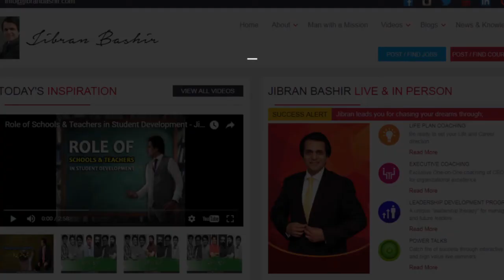Interview Tips in urdu- Before, During & After Informative video 2018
Here are three stages of appearing in a job interview. I will shares job interview tips related to each stage, i.e., Before, During & After appearing in the interview.